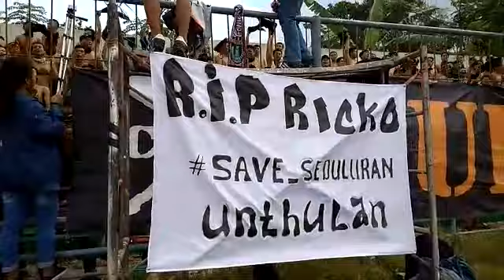Curva nord x 1949 (unthulan) gambar lonceng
Jayalah persiboku

PERSIBO TUBAN janggan lupa klik gambar lonceng jangan lupa tombol lonceng